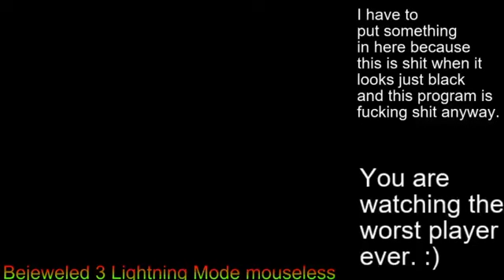Lightning+ mouseless 7.583M on x11 (with 0:55 x8 (!))